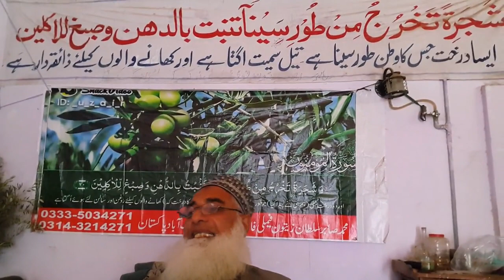Growth And Production of Oil Palm